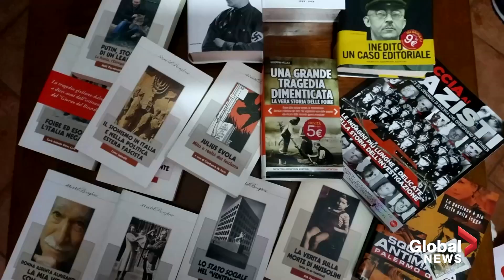Police say they've uncovered plot to create new Nazi party in Italy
Italian police have uncovered a plot to form a new Nazi party and seized a cache of weapons during searches across the country.

Police in 16 towns and cities from the Mediterranean island of Sicily to the Alps in the north took part in the investigation, launched two years ago.

The probe revealed a quote "huge and varied array of residents, united by the same ideological fanaticism and willing to create an openly pro-Nazi, xenophobic and anti-Semitic movement," a police statement said.

The new party was called the Italian National Socialist Party of Workers.

The group had forged links with extremist groups abroad, with Portugal, Britain and France amongst them.

There are no details on how many people joined the group or how many arrests were made.